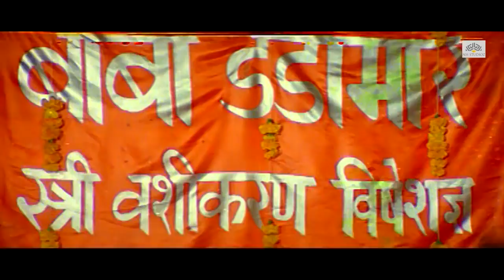Kader khan and Baba comedy Scene || Hamara Pariwar Bollywood Action Hindi Movie